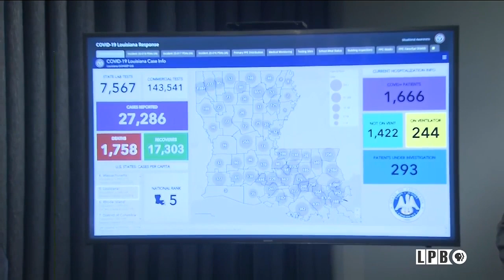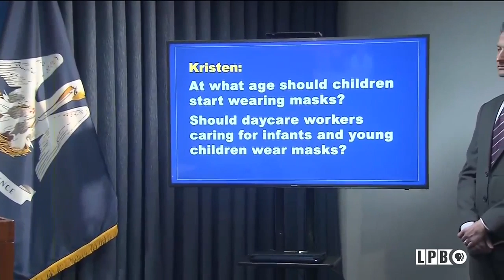Gov Edwards press briefing April 28, 2020